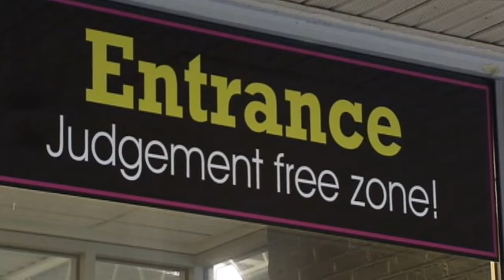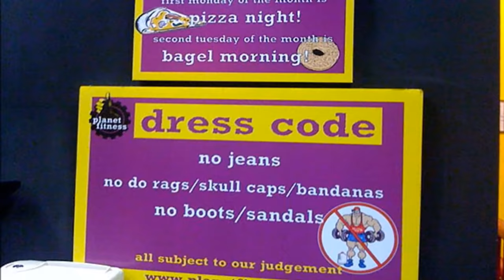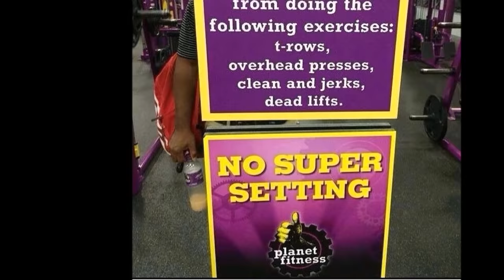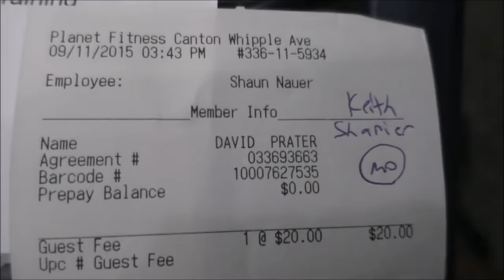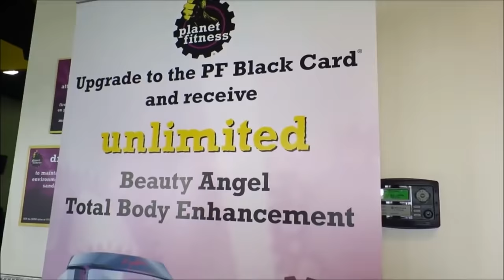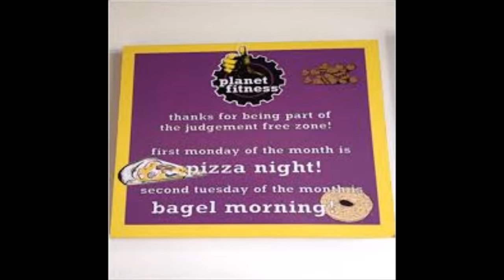5 reasons to AVOID PLANET FITNESS